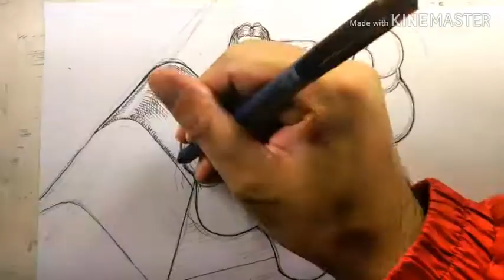裸足裏のイラスト描いてみた その2/Soles Drawing 2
ソファーでくつろぐ女性をアナログイラストで描いてみました。